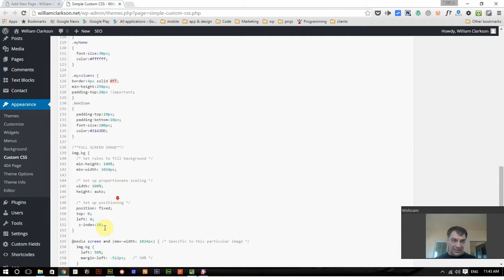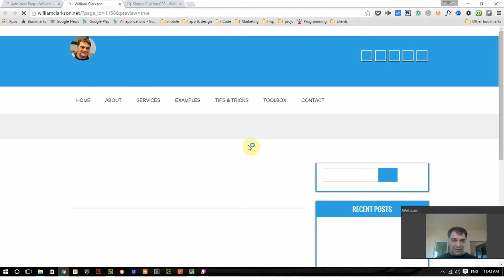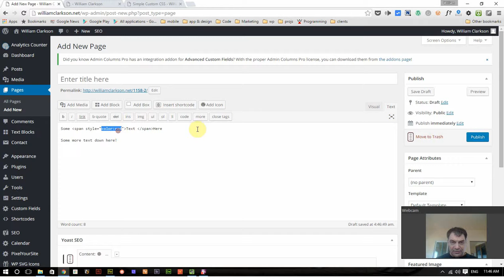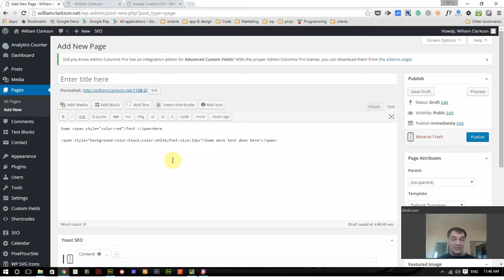Changing Text Color and Size in WordPress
Here I use inline css styles to show you how to quickly and easily change text color in size using WordPress with no plugins needed